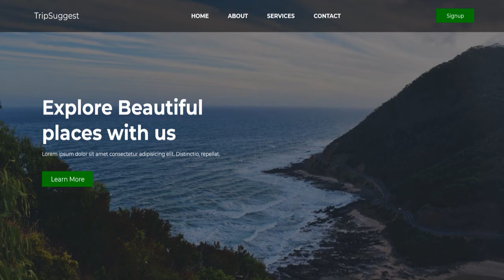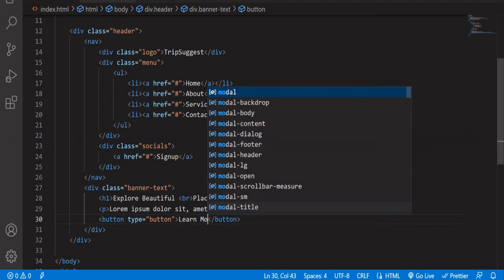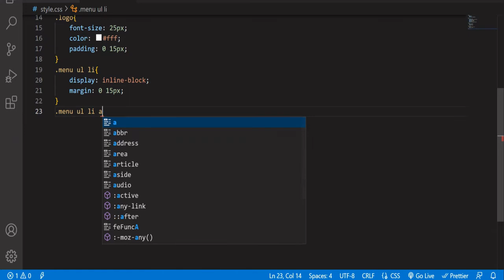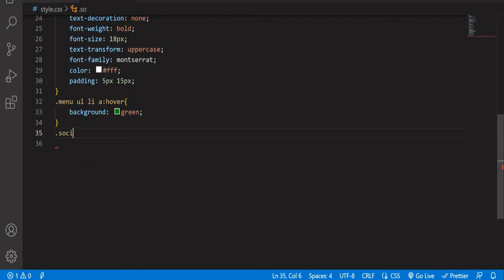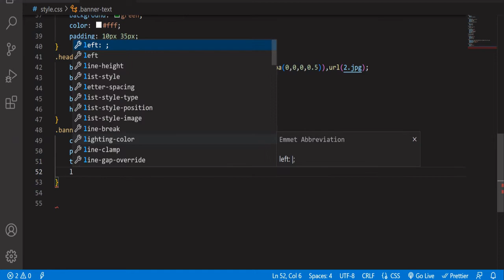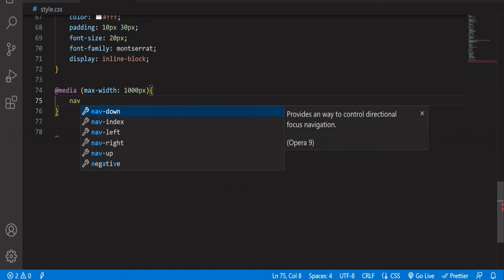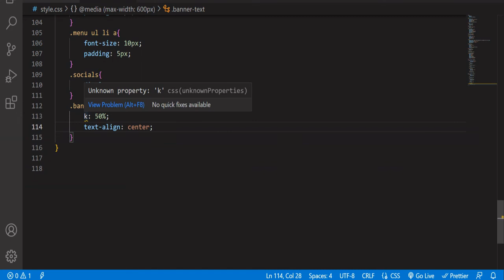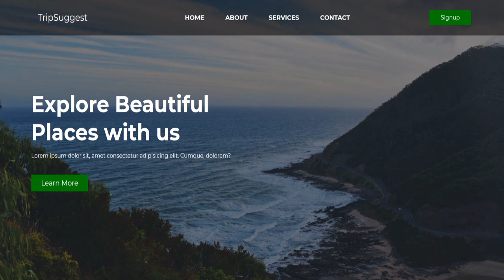How To Make a Website Using HTML And CSS | Responsive Web Layout Design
Create a responsive website homepage with HTML and CSS. Learn how to use media queries to make your website look great on all devices. Watch now to learn more!